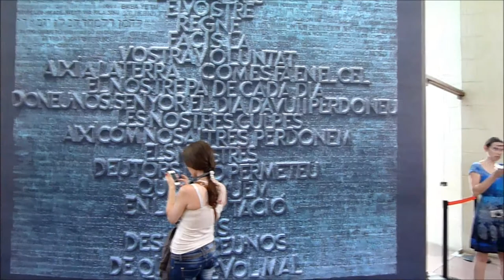Barcelona 10 - 13 June 2013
3 days of sightseeing in Barcelona before Sitges Pride